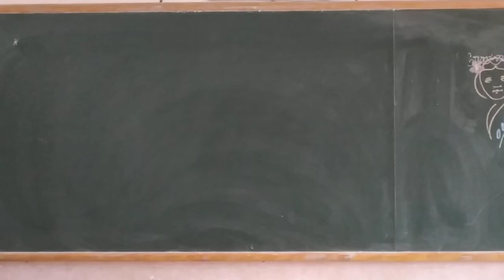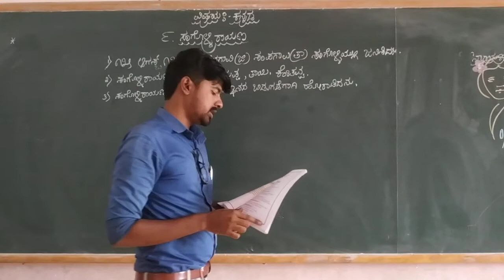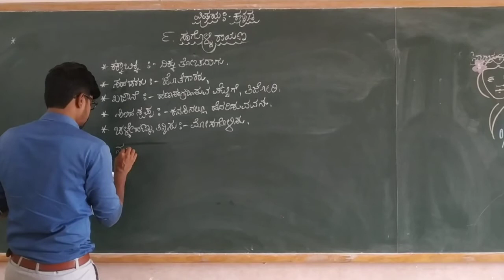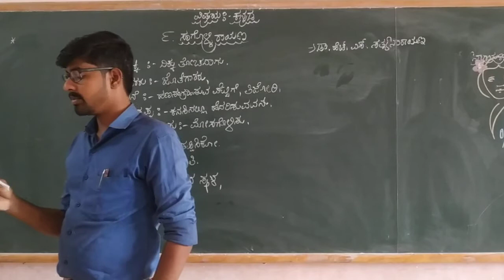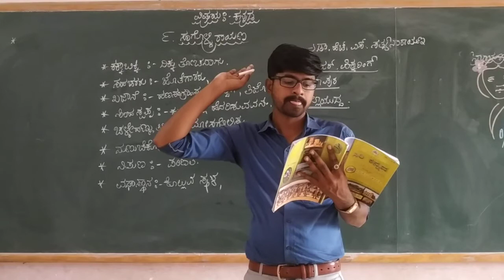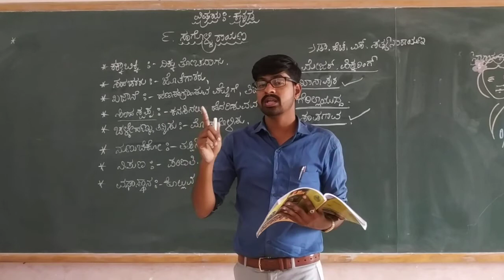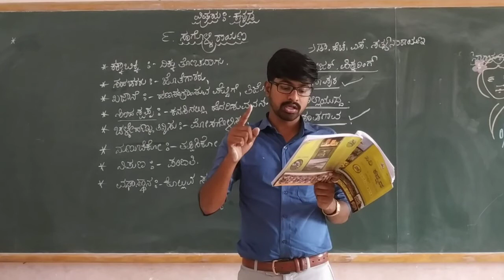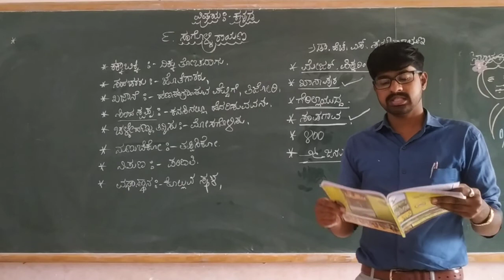5th kannada lesson 9 sangollirayanna , part 4 class by Dyamanna J R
5th kannada lesson 9 sangollirayanna , part 4 class by Dyamanna J R